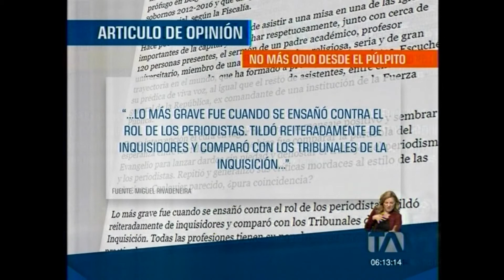TELEAMAZONAS CRÍTICA A SACERDOTE 22 NOV